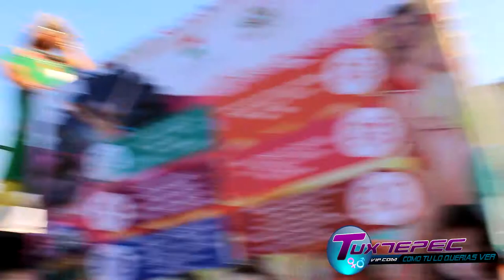1er Papaki De Carnaval Tuxtepec 2014 TuxtepecVIP.COM - Como Tu Lo Querias Ver